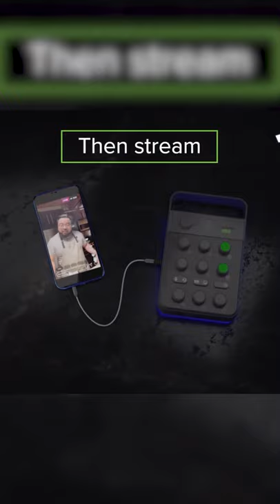BRAND NEW Mackie M-Caster Live Promo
The Mackie M-Caster Live is the ultimate audio solution for creators and streamers. It turns your mobile device into a professional broadcast studio! Plug in your favorite mic, sweeten your sound with ContourFX and StreamFX, then stream in minutes!

At Digital DJ Gear we do business with our friends and helping friends is our #1 priority. DJs, musicians, performers and creators rely on our advice, service and investment in them to be the best that they can be.

Our featured brands are:  Pioneer DJ, Denon DJ, Rane DJ, DAS Audio, Yorkville, KRK, Yamaha, Electro Voice, Focusrite, Reloop, Novation, Mackie, RCF, JBL Pro, Sonic Fiber,  Chauvet DJ, American DJ, ProX Cases, Dekoni Audio and many more!

OR
Stop by our store in Northern NJ
(A short 15 min drive from NYC)
Musically Yours